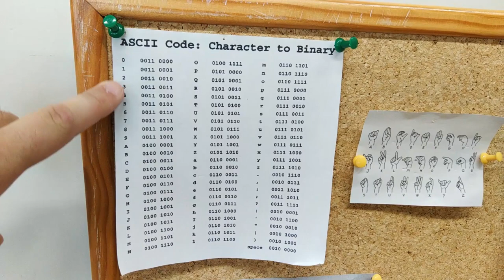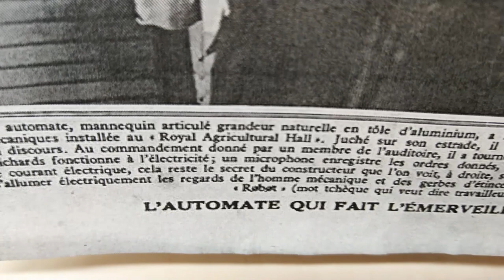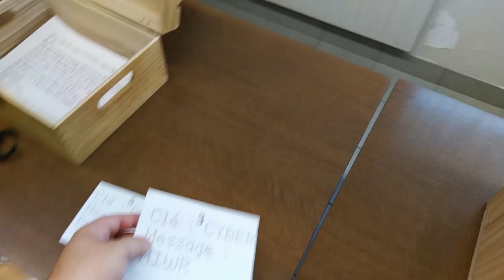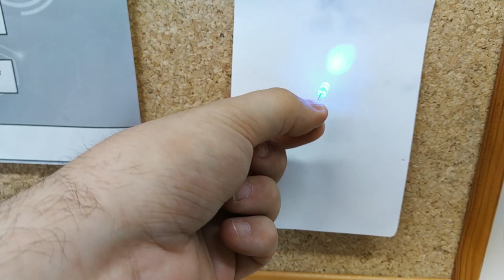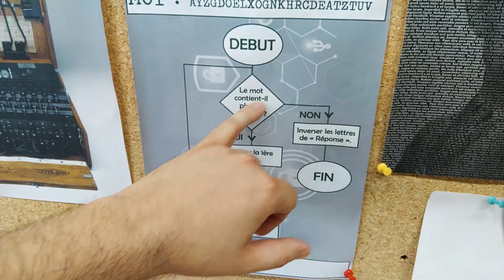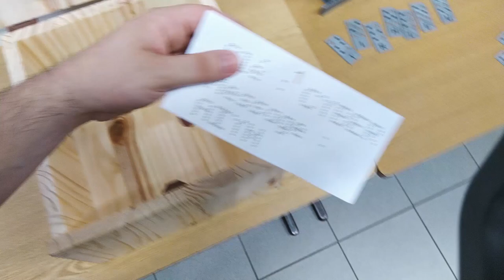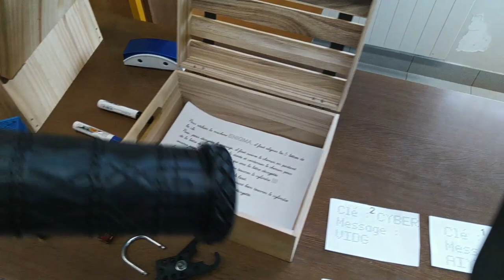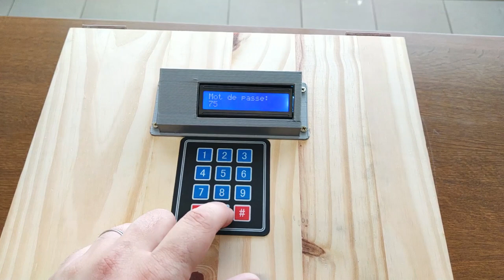Un escape game au collège : la machine Enigma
Cet escape game a été conçu pour des collégiens en cours de technologie. Il fait appel à différentes notions étudiées dans l'année et bien sûr à de la résolution de situations problèmes faisant appel à la coopération des élèves.
Une version simplifiée a été réalisée pour des élèves de primaire.

Fonctionnement Coffre :
05:27 Coffre arduino RFID
05:57 Coffre 6 potentiomètres
07:54 Coffre 12 interrupteurs
11:44 Coffre Contact électrique
12:17 Coffre Simon's say
12:52 Coffre pavé numérique

Fichiers des objets imprimés en 3D :
00:40 lettre en braille
01:00 Clé indice couleur
01:35 Moraillon porte-cadenas
01:50 Cube labyrinthe
04:43 Machine énigma
06:10 Mappemonde
07:00 Soma Cubes
08:32 Cryptex
10:34 Secret box